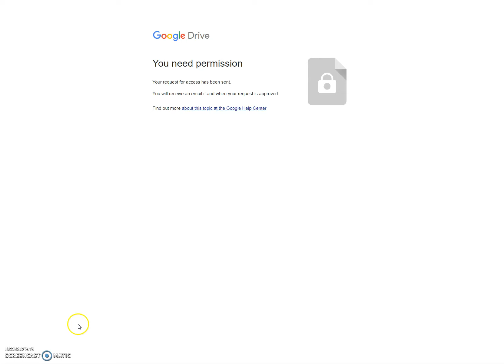Changing Share settings